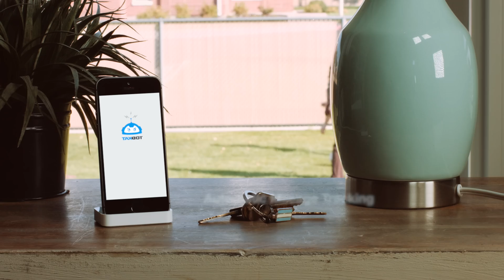Taxbot Mileage and Expense Tracker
Taxbot has changed a lot since we did this feature. But, it will still help you track your mileage and expenses, digitally store receipts, and produce IRS and CRA compliant expense reports. It just does it with a lot more efficiency now. And a lot less drain on your battery. Even if you've tried it in the past, check the latest version of Taxbot out …try it for two weeks free.